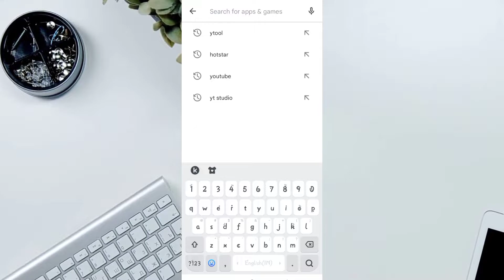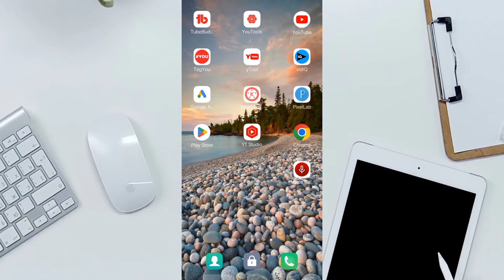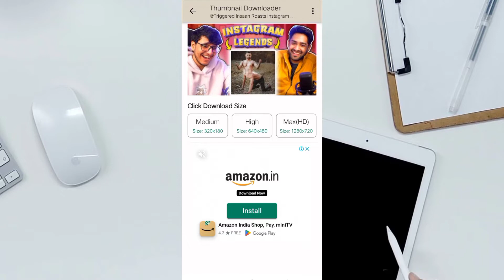Kisi bhi video ka thumbnail kaise download karen | How to download youtube video thumbnail in Hd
Kisi bhi video ka thumbnail kaise download kare | How to download youtube video thumbnail in Hd

In this video, we'll show you how to download the video thumbnail for your YouTube videos in HD.
Whether you can't create thumbnail, this tutorial will help you download the HD video thumbnail for your videos. Follow along and get your videos looking their best in no time! Want to download the thumbnail of any YouTube video in HD? In this video, we'll teach you how to do just that!

Kisi Video ka thumbnail hd me download kaise kare